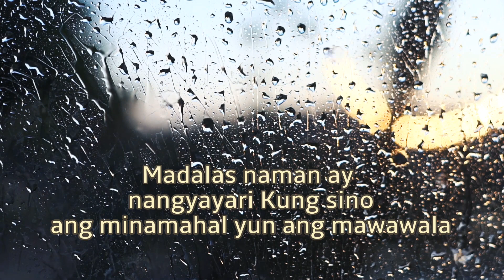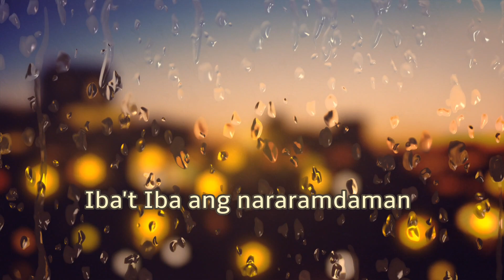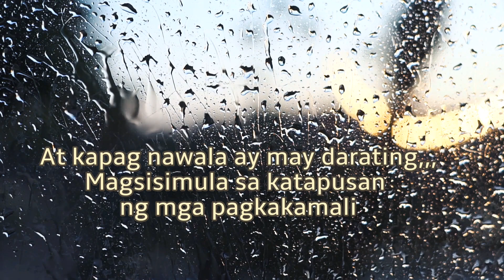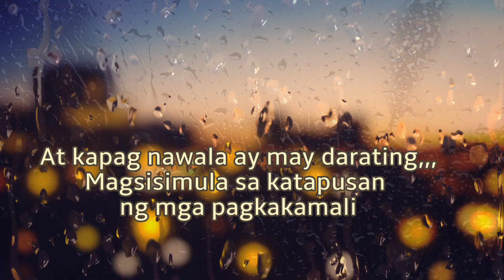Simula sa Katapusan/Original Composition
Credits

All ORIGINAL lyrics are inside the video